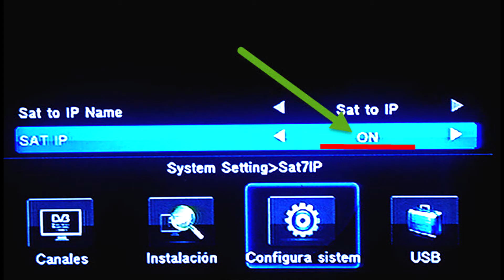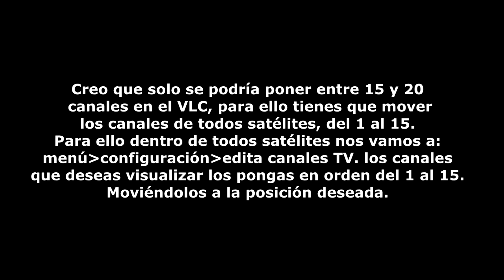ACE player + Engel RS4800S HD Mini, para Tablet y móviles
Aquí os traigo este manual sencillo ACE player + Engel RS4800S HD Mini, como conectar el receptor al móvil o Tablet.

La música fue descargada de: freemusicarchive.org